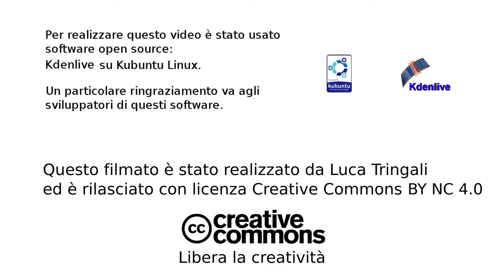Intervista a GNU/Linux magazine riguardo Mozilla Common Voice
Ho rilasciato l'intervista al KDE Akademy Milano 2019 dove ero uno dei partecipanti.
Sono andato privatamente perché sono utente KDE e in passato ho anche contribuito, poi siccome parlo tanto mi è stato chiesto se volevo rilasciare una intervista su Common Voice!

Fai un salto su per le novità dopo questa intervista.